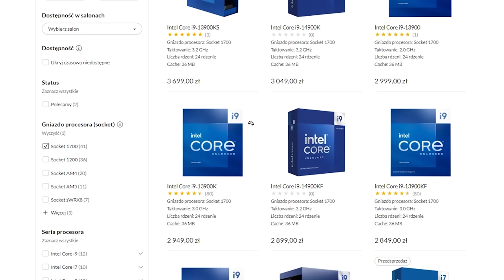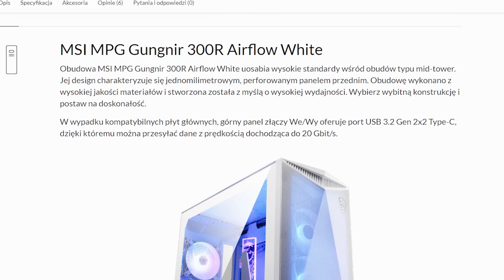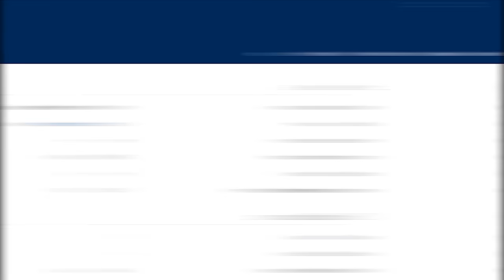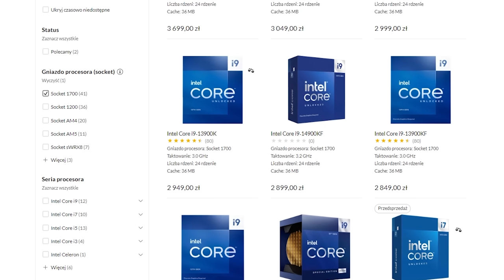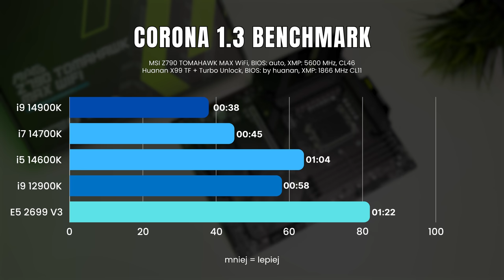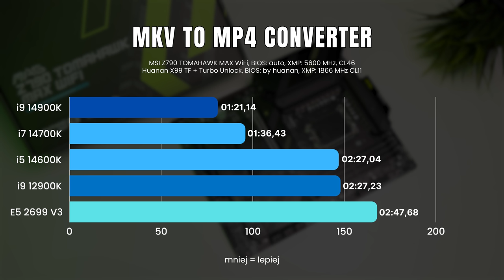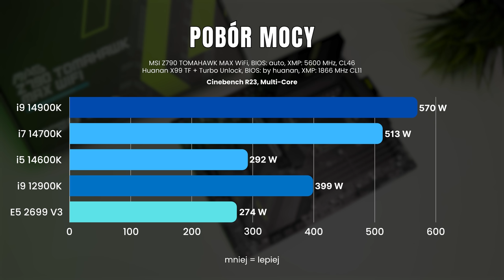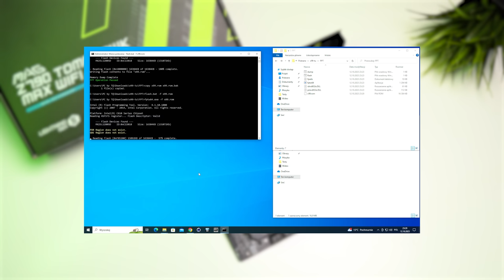Najlepszy Xeon (V3) vs Najlepszy Core i9 😎